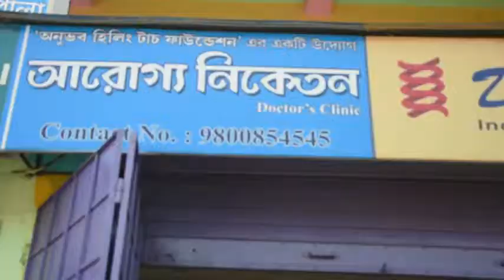9 আগস্ট, আজ বিশ্ব আদিবাসী দিবস পালনে গোঘাট বিধানসভার আদিবাসী সম্প্রদায়।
জাতিসংঘের সাধারণ বিশ্ব আদিবাসী দিবস পালনে 49 / 214 বিধিমালায় স্বীকৃতি পায়। আন্তর্জাতিক দিবসে বিশ্বের 370 বিলিয়ণ আদিবাসী প্রতি বছর 9 ই আগস্ট উদযাপন করে থাকেন।আজ ঘাটিধাভা িবা সমপ্রদায়ের বহু মানুষ এই দিনটি পালন করার জন্য কামারপুকুর ডাকবাংলোয় প্রথমে উপস্থিত হন।সমবেতআদিবাী সম্্রদাযের মানুষ বাদ্যযন্ত্র সহ কামারপুকুর ডাকবাংলোর সিধু- কানু মূর্তির পাদদেশে থেকে এক সুসজ্জিত পদযাত্রা শুরু করেন।এই কর্সূচিতেউপস্থি ছিলেন গোঘাট বিধানসভা প্রাক্তন এমএলএ মানস মজুমদার, গোঘাট 1 নম্বর ব্লক সভাপতি নারায়ন চন্দ্র পাঁজা, কামারপুকুর গ্রাম পঞ্চায়েতের প্রধান তপন মন্ডল,  গোঘাট দু'নম্বর তৃণমূল কংগ্রেসের যুব সভাপতি মকবুল হোসেন সহ তৃণমূল কংগ্রেসের অন্যান্য নেতৃত্ববর্গ।গোঘাট থে সন্তো সাঁতরার রিপোর্ট সময়ের সংবাদ